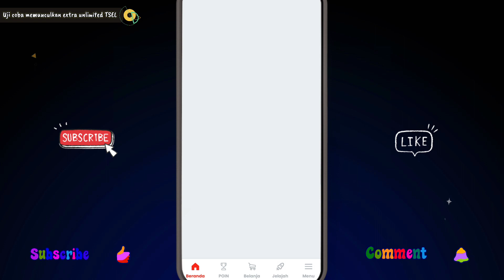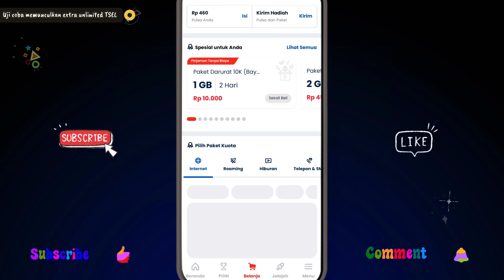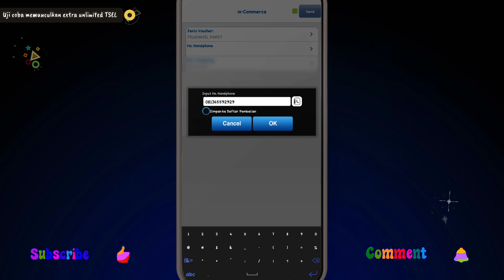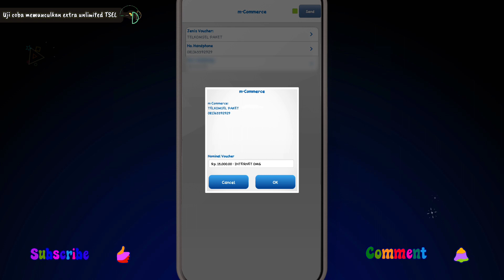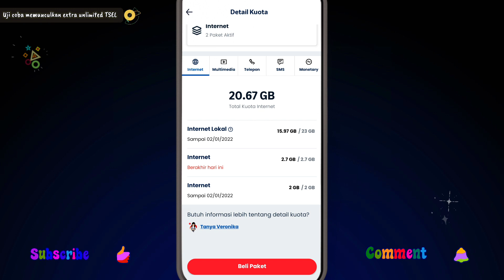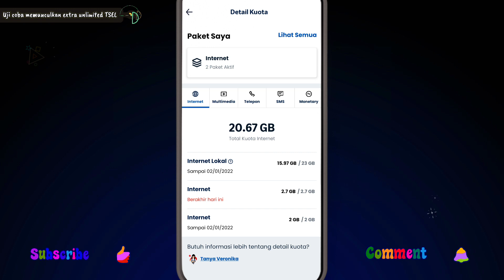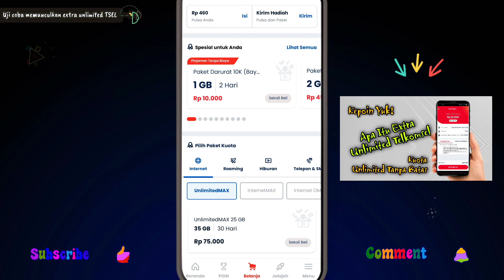uji coba memunculkan paket internet extra unlimited telkomsel melalui BCA mobile part 2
Untuk terkait lokasi, masa aktif, dan paket lainnya untuk memunculkan extra unlimited cek pada video sebelumnya